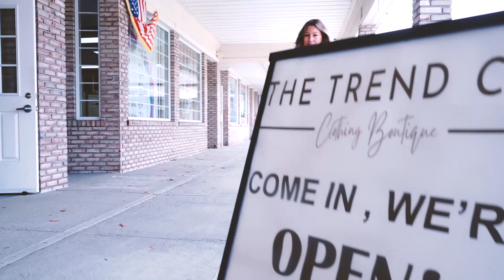CT BIZ TOUR visits The TREND CO, New Fairfield CT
Nikki Glor tries on various trendy outfits at this cool boutique in New Fairfield. Their slogan is 'life is a party, dress like it' and they sure deliver with the newest threads and accessories!